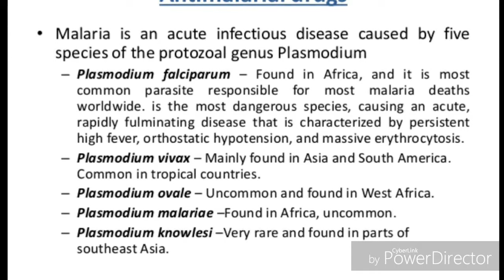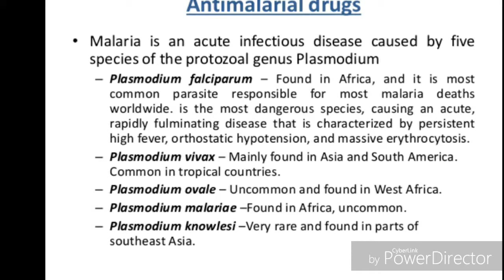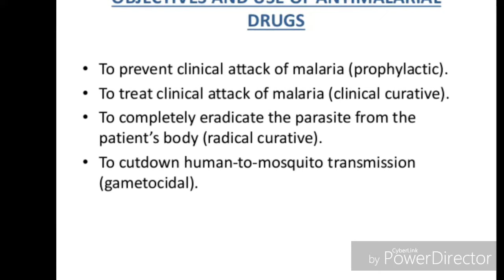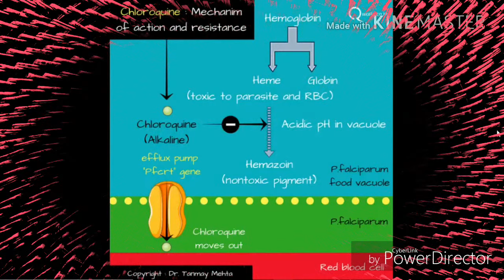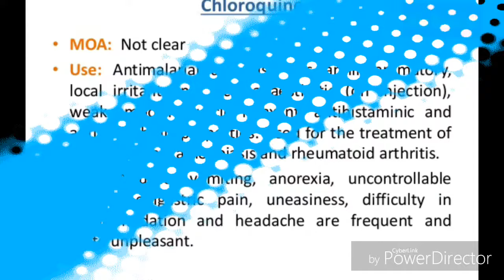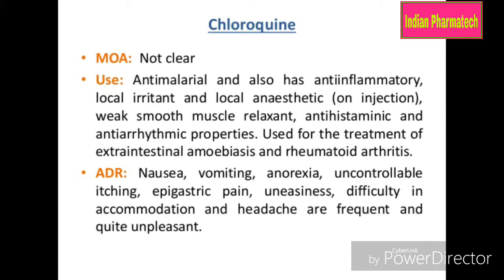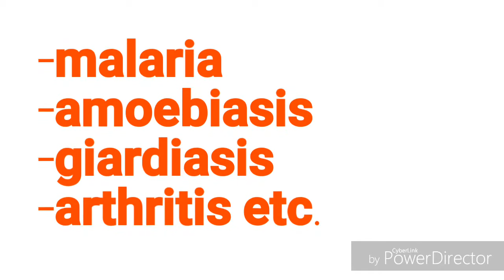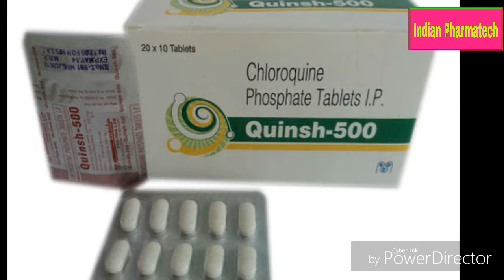Lariago(Chloroquine) antimalarial medicine||Ep#05_full review||12102018 use of risochin tablet hindi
Malaria, Artemisinin combination therapiesmalaria drugs list, Antimalarial drugs classificationherbal medicine, Malaria medication cost, Medicine for malaria fever, Malaria medication side effects, Chloroquine, Antimalarial drugs, Antiparasitic drugs

Antimalarial class drug-chloroquine
aminoquinoline derivative.
Chloroquine,primaqine etc.
For boost your knowledge
Drop your question on my facebook group
and i replied...

Plz

Thanks.

                                        . Indian pharmatech